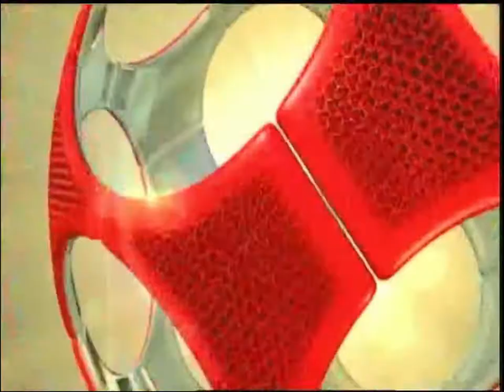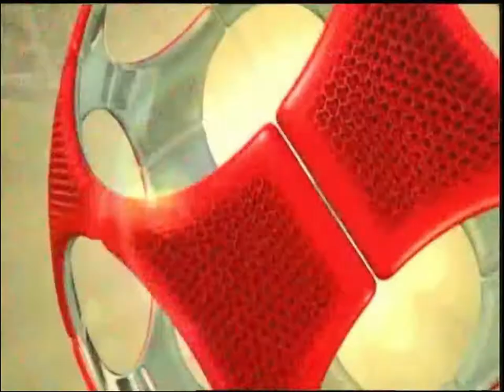Brighton v Sunderland, Carling Cup R2; 23/08/2011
The first Premier League side in a competitive fixture to visit Brighton's glorious new home in Falmer was Sunderland. Steve Bruce's side hadn't won either of their opening two League fixtures, whilst the Albion started with three victories in a row.

Here, the BBC highlights of that match from The League Cup Show, presented by Manish Bhasin with Leroy Rosenior. Commentary from Martin Fisher.

Copyright BBC.